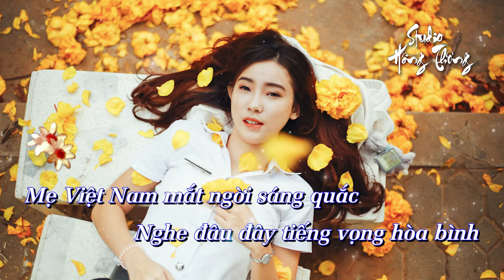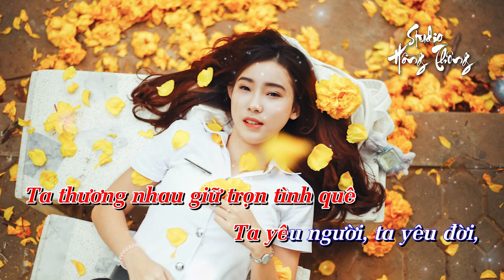Hoa Cài Mái Tóc - Karaoke Tone Nữ Dễ Hát - Nhạc Disco - Keyboard Chuyển Organ